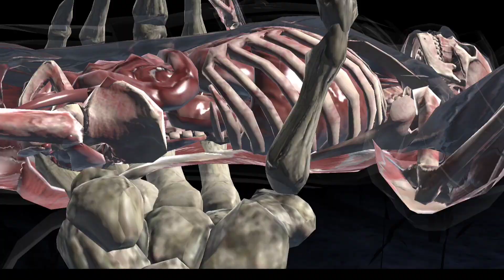Mortal Kombat mobile.team Infierno X-RAY parte 1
Raiden Oscuro es un personaje de oro introducido en la Actualización 1.6 del juego. Se puede obtenerlo mediante su desafío y es un personaje único debido a que su pasiva invierte muchas de las mecánicas del juego, obligando al contrincante a re-pensar su estrategia. Su apariencia proviene de su traje Oscuro de Mortal Kombat X.
RANGO
Oro Oro.png
CLASE
Infierno Infierno.png
ATRIBUTOS BASE
ATAQUE
950
SALUD
1200
RESISTENCIA
1100
RECUPERACIÓN
1050
REGENERACIÓN DE PODER
100%
Quan Chi Hechicero es un personaje de oro exclusivo: del Pack Infierno antes de la Actualización 2.0 y del Pack de Oro o Pack (regular o Élite) de Infierno y Dios Antiguo. Es un personaje de oro regular pero no se puede hallar en rotación en la Tienda de personajes, que es el mismo caso que sucede con Monje. Fue el primer personaje del juego capaz de resucitar a un compañero por medio de su pasiva.

MORTAL KOMBAT MOBILE WIKI

ANUNCIO
Shinnok/Vengativo
Thor Love and Thunder - The Loop
01:38
Shinnok a.png
RANGO
Oro Oro.png
CLASE
Infierno Infierno.png
ATRIBUTOS BASE
ATAQUE
1275
SALUD
1100
RESISTENCIA
1000
RECUPERACIÓN
1100
REGENERACIÓN DE PODER
100%
Shinnok Vengativo es un personaje de oro introducido en la Actualización 1.14 del juego. Está disponible a través de su desafío y fue, durante un tiempo, el personaje con el ataque más alto; actualmente sigue estando entre los personajes de oro con el ataque más alto (siendo la mayor de todas Mileena/Klásica).